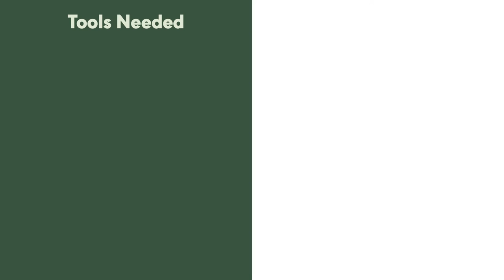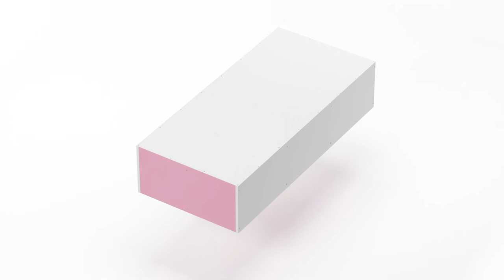How to Assemble Furinno Open Shelf, 11048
Furinno 11048 7 cube open shelf features simplicity and easy blend in with any home decor. It offers multiple colors to create your own storage space and also enhances your home. This series is made of CARB particle board and manufactured in Malaysia. There is no foul smell, durable and the material is stable.

Need help putting the furniture together? You could find the video solution to help you along the steps.
Step 1: 0:15
Step 2: 0:23
Step 3: 0:33
Step 4: 0:50
Step 5: 1:03
Step 6: 1:16

For Assistance, please contact Furinno's via